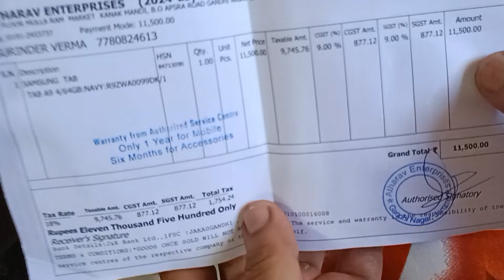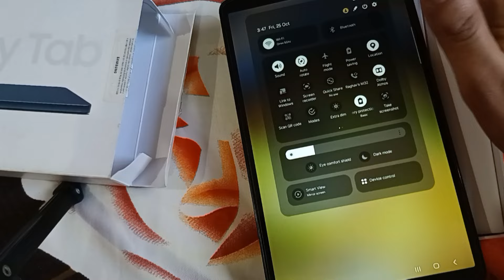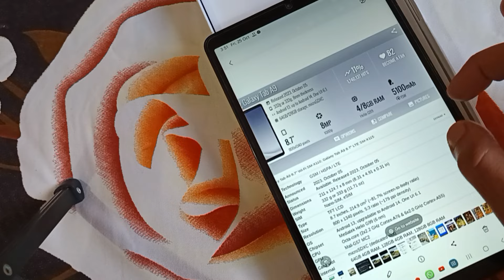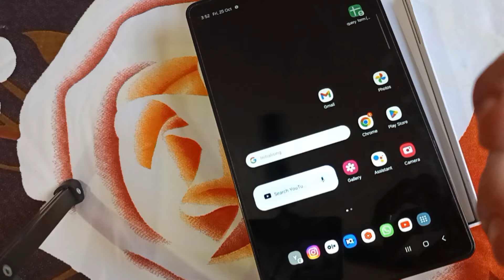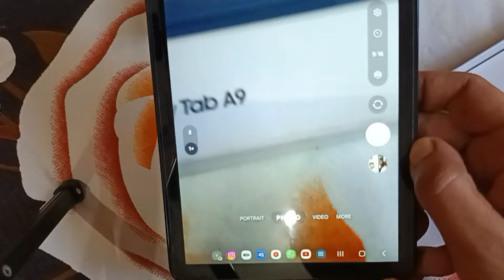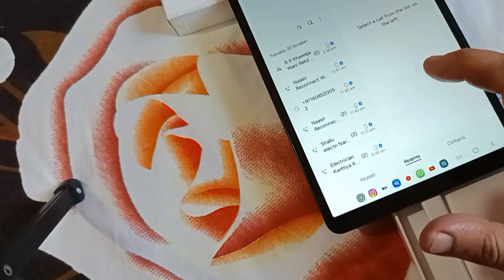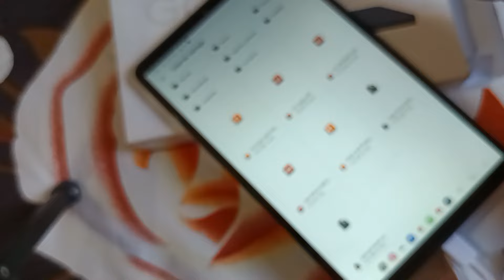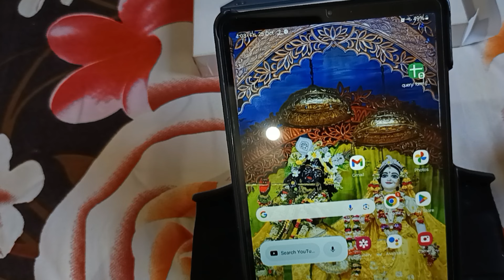My Budget Samsung TabA9 Genuine review & Guide 2024@surindervermapropertywalejammu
Pocket friendly budget tab buy Samsung tab a9 I make this video after 1 month satisfied usage it's a great tab to buy for anyone having any type of work with the screen size of 8 inches having and Android version of 14. The video consist of my genuine suggestions and practical features of this tab having a great viewing experience with the screen experience and user interface it is perfect for any type of work either it is personal work or professional work with the very easy to use experience best for anyone who is looking for a great tab under minimum budget I personally request you to buy it offline because there is there or many offers going on this Tab.

About Specs

Samsung Galaxy Tab A9 tablet was launched in October 2023. The tablet comes with a 8.70-inch touchscreen display offering a resolution of 800x1340 pixels. Samsung Galaxy Tab A9 is powered by an octa-core MediaTek Helio G99 SoC processor. It comes with 4GB of RAM. The Samsung Galaxy Tab A9 runs Android 13 and is powered by a 5100mAh non-removable battery.

As far as the cameras are concerned, the Samsung Galaxy Tab A9 on the rear packs 8-megapixel camera. It sports a 5-megapixel camera on the front for selfies.

The Samsung Galaxy Tab A9 runs OneUI 5.1.1 is based on Android 13 and packs 64GB of inbuilt storage that can be expanded via microSD card. The Samsung Galaxy Tab A9 is a dual-SIM tablet that accepts eSIM and Regular cards. The Samsung Galaxy Tab A9 measures 219.00 x 131.60 x 29.00mm (height x width x thickness) and weighs 366.00 grams. It was launched in Grey, Silver, and Dark Blue colours.

Connectivity options on the Samsung Galaxy Tab A9 include USB Type-C, Wi-Fi, and GPS. Sensors on the tablet include ambient light sensor, compass/ magnetometer, gyroscope, proximity sensor, and accelerometer.

Amazon link to buy Affliate 🔗
Samsung galaxy tab A9 Wi-Fi variant
Tab A9 Cover